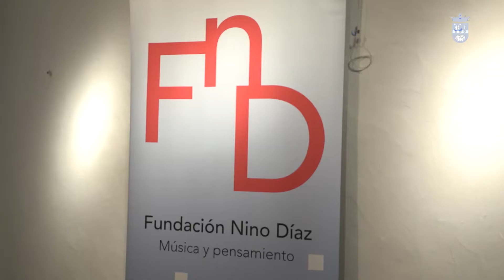Fundacion Nino Díaz - Presentación en Tías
El músico y gestor cultural lanzaroteño Nino Díaz (Benigno Díaz Rodríguez) presenta la Fundación en su pueblo natal Tías, localidad en la que la Fundación tendrá su sede.

La Fundación Nino Díaz es una organización sin ánimo de lucro, donde la música y el pensamiento son los elementos vehiculares de transformación personal y social. Como dice Marina Hervás (colaboradora de la Fundación) en su tesis doctoral, a partir de ahora “vamos a pensar con los oídos”.

Durante el acto de presentación de la Fundación pudimos disfrutar de un pequeño concierto a cargo de los clarinetistas grancanarios Laura Sánchez e Iván González, con obras de Stravinsky, Bennett, Poulenc y del propio Nino Díaz.